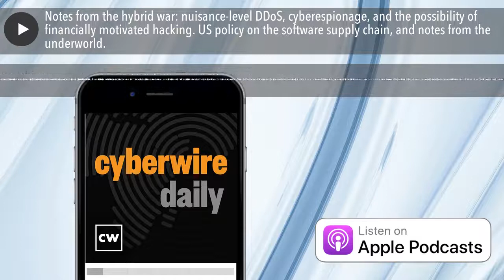Notes from the hybrid war: nuisance-level DDoS, cyberespionage, and the possibility of financially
Nuisance-level DDoS and cyberespionage continue to mark Russia's cyber campaign in the hybrid war. There’s a US Presidential memorandum on software supply chain security. Webworm repurposes older RATs. Trends in cyber insurance claims. OriginLogger may be the new Agent Tesla. The SparklingGoblin APT described. Mathieu Gorge of VigiTrust describes cyber vulnerabilities in the hospitality industry. And Royal funeral phishbait.

Selected reading.

Pro-Russia hackers claim to have temporarily brought down Japanese govt websites (Asia News Network)

Gamaredon APT targets Ukrainian government agencies in new campaign (Cisco Talos)

Russia-linked Gamaredon APT target Ukraine with a new info-stealer (Security Affairs)

Fears grow of Russian spies turning to industrial espionage (The Record by Recorded Future)

Enhancing the Security of the Software Supply Chain through Secure Software Development Practices (The White House)

Enhancing the Security of the Software Supply Chain to Deliver a Secure Government Experience (The White House)

White House releases post-SolarWinds federal software security requirements (Federal News Network)

Webworm: Espionage Attackers Testing and Using Older Modified RATs (Threat Hunter Team Symantec)

Coalition Releases 2022 Cyber Claims Report: Mid-year Update (GlobeNewswire News Room)

OriginLogger: A Look at Agent Tesla’s Successor (Unit 42)

You never walk alone: The SideWalk backdoor gets a Linux variant (WeLiveSecurity)

[Scam site harvests credentials] (Proofpoint)

Current, former social media execs address national security issues at Senate hearing (Fox Business)

Senators Have Stopped Embarrassing Themselves at Tech Hearings (Slate Magazine)